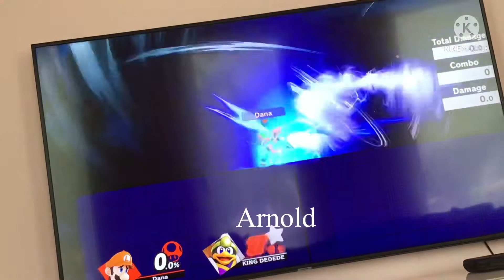The Magic School Kirby (Super Smash Bros) All Final Smash 🚌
Here Is The Magic School Kirby With Some Final Smash!
Check My Cast Meme And Intro!
I Hope You Like It!